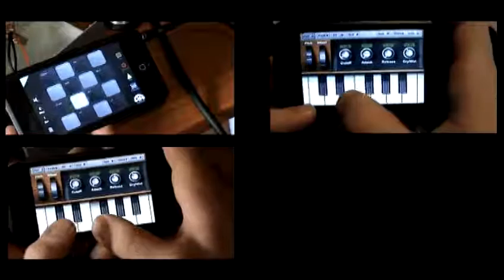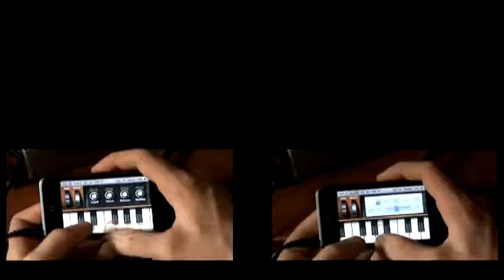iPod Touch apps song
This is a song I made using iPhone/iPod Touch apps on my iPod. Recorded using Cubase 5